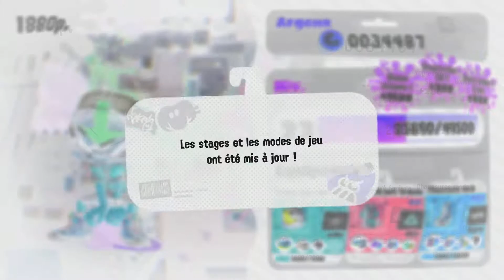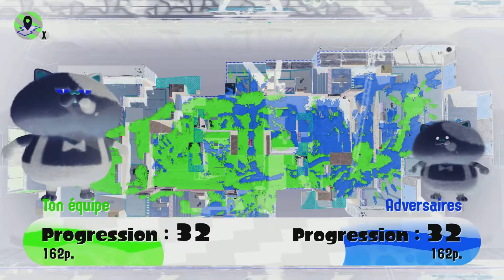Le défi négatif de Santithur | SPLATOON 2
Santithur nous a lancé un défi ! Je le relève ! Le défi négatif Splatoon 2 avec les couleurs inversées ! :D
Et on le fait passer à Poulpy de SplatActu.fr, Maléfique et Octoboy !!! :D

WOOMY !

CODE CRÉATEUR EPIC GAMES : ASSASSINSQUID